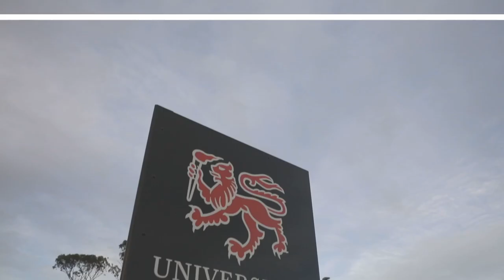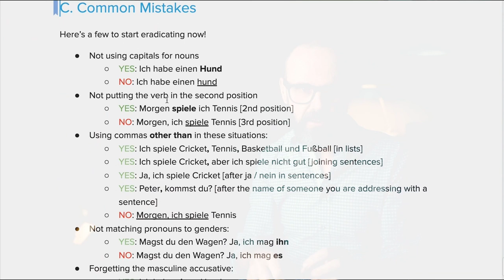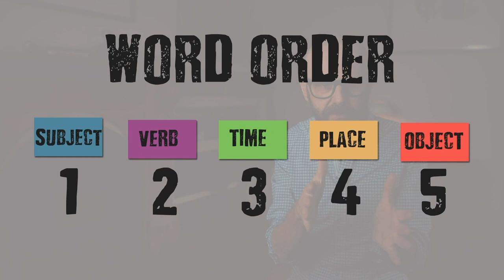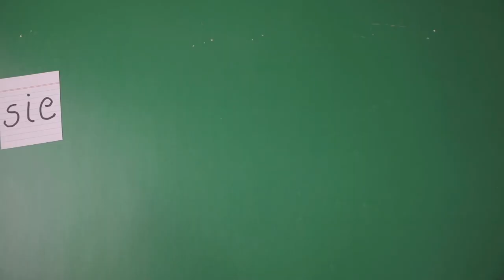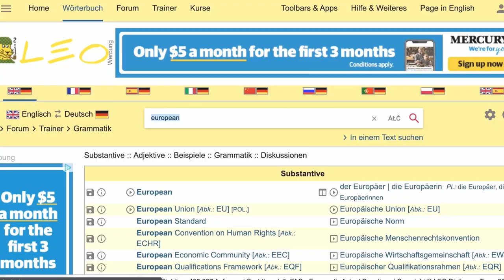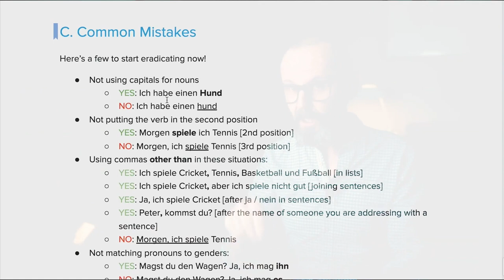5 Common Mistakes | LEARNING GERMAN | Bausteine eins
Hallo, nice to see you again. We've been learning German for 13 weeks and already we know quite a bit. However, every now and again a few annoying mistakes crop up. And that's what this week's video's all about — the most common mistakes. But you, my friends are not here by mistake. I'm Billy Badger and this is Bausteine eins.

Instead of doing a deep-dive into the typical grammatical mistakes (that I cover in the Anhang of our textbook Bausteine eins) we look here at the 5 things that are preventing  you from being  as good as you could be.

Listen to German radio (streaming) - (select a city and start listening)
How would you go in this test (Video)? (see what these beginners can say - level A1)
Haben Sie Hunger? 12 typical German Dishes KOCHEN!
Have you read all the texts in your Textbook?  OR
Done all the exercises? (Really? All of them??)
Come grab some magazines from me (SocSci 307)
Do a whole German Course for beginners in the holidays

This video is part of a 13-week video series for a Beginners' German at the University of Tasmania. They introduce the content for the week and provide a very brief introduction to the main grammatical structure covered in the relevant week. They are accompanied by a textbook Bausteine eins, written by me, Dr Billy Badger.

ABOUT US.

We've been living in Australia on and off since 2000. Together with my Austrian wife, Christine, and our daughter, we are a German-speaking family. Pronunciation varies throughout the German-speaking world, much as it does in the English-speaking world. My English usage is influenced by Australian, British and Irish usage; my German by central German origins [Bonn] and the overwhelming influence of my Austrian wife :) If you‘re interested in the Austrian Dialekt, I can recommend this video